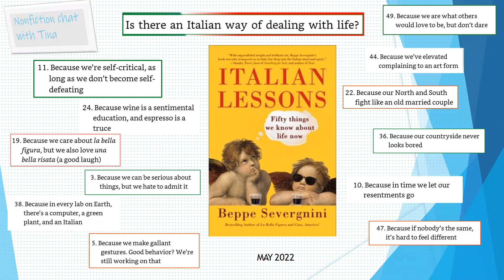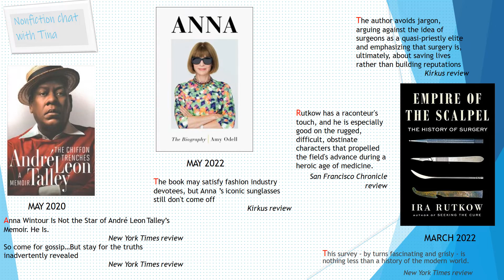April 2022 Nonfiction Chat with Tina